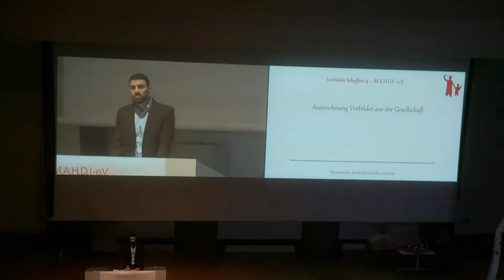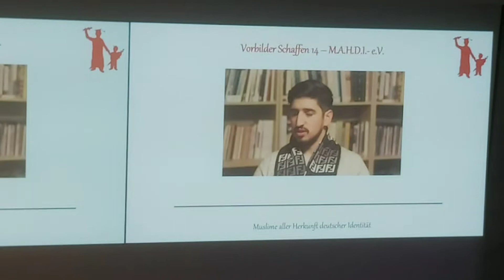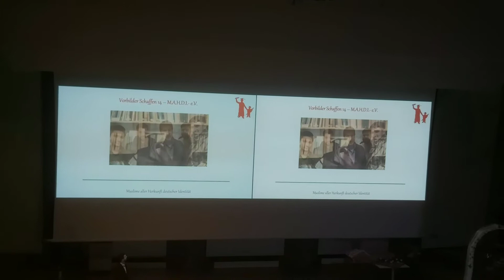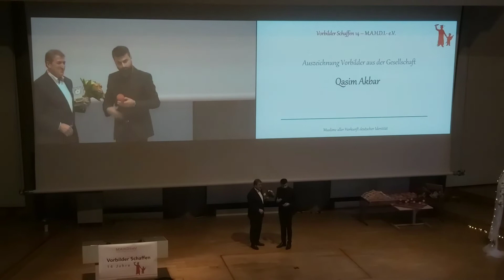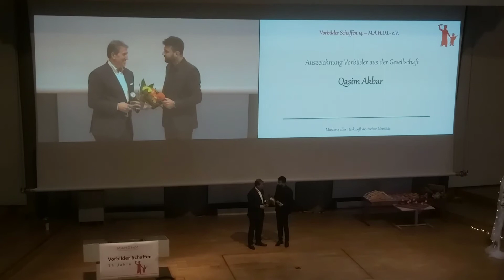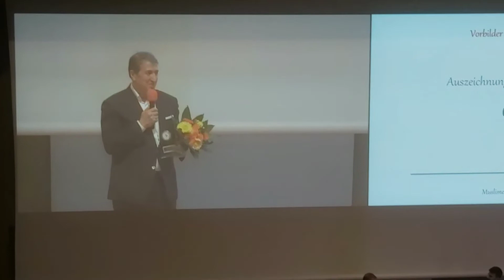Auszeichnung 2019 TU Berlin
لوح تقدیر از طرف پوهنتون شهر برلین
  بابت زحمات الحاج محمد قاسم جان اکبر